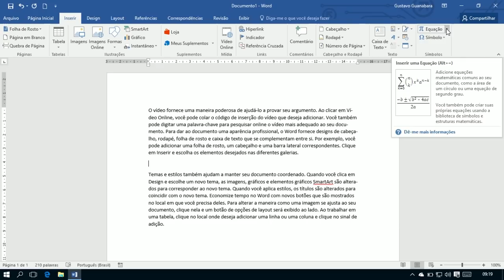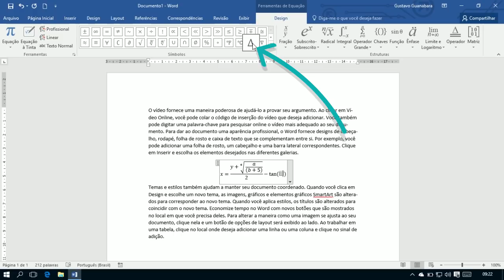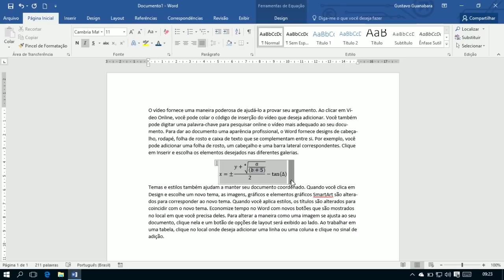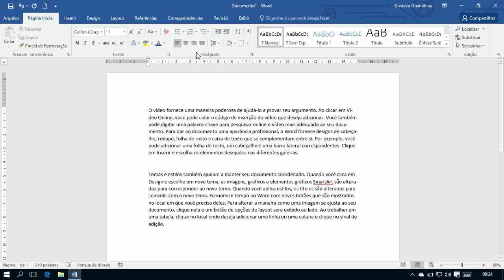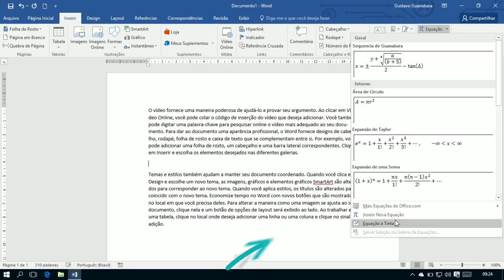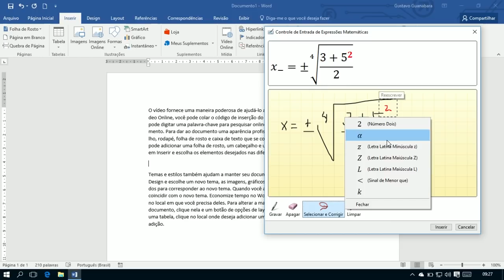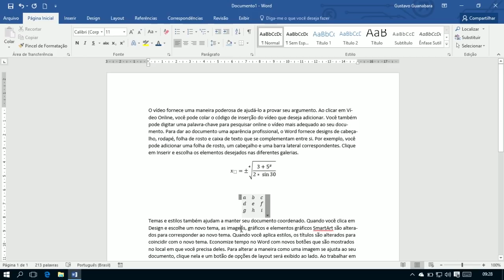Curso Word #22 - Fórmulas e Equações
Nessa aula, vamos aprender como criar fórmulas e equações no Word de maneira simples e intuitiva.

0:19 - Qual é o assunto da aula?

Aula do Curso de Microsoft Word criado pelo professor Gustavo Guanabara para o portal CursoemVideo.com.